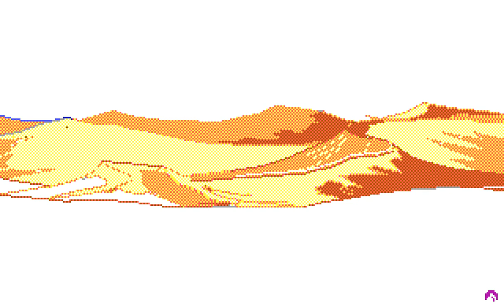Quest for Glory II - Picture #661 (Drawing Timelapse)